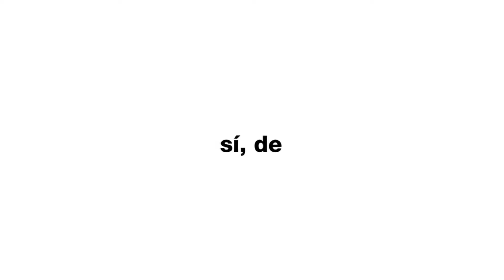MTVLA Bumper - TINI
MTV Latinoamérica Bumper featuring TINI with "Fresa (Featuring Lalo Ebratt)" music video.